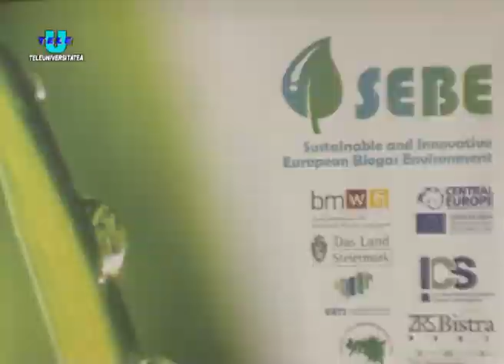TeleU: Noi tehnologii de producere a biogazului la UPT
Noi tehnologii de producere a biogazului prin fermentare anaerobă din zona agricolă și deșeuri menagere au fost realizate la UPT în parteneriat cu Fundația pentru Dezvoltare Durabilă din Ungaria.